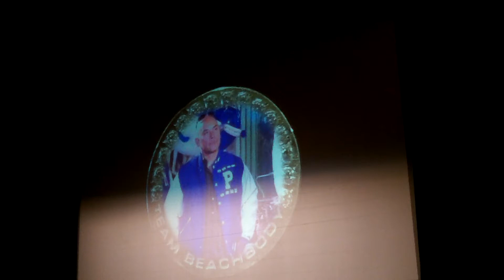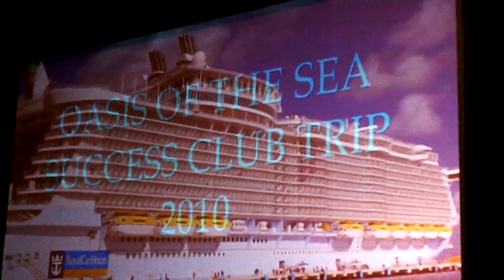Beach Body Top coaches rewards!